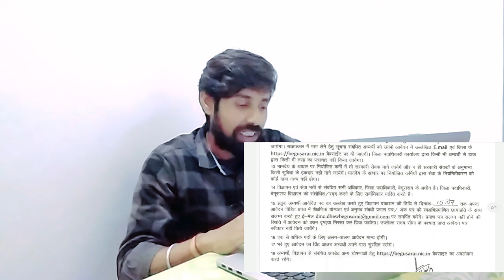bihar icds vacancy 2024||icds bihar recruitment 2024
Bihar
Bihar icds vacancy 2024 last date
Www icdsbih gov in vacancy 2024
Bihar Anganwadi Vacancy 2024
lcds bihar recruitment 2024
Www ICDS Bihar gov in notification
Vacancy in Bihar 2024
Anganwadi Supervisor Vacancy 2024 last
date . Sona24aim
icds bihar recruitment 2024
last date
bihar bijli vibhag bharti 2024
bihar peporter vacancy 2024
bihar job
bihar security guard bharti 2024
bhojpuri song
jssc constable vacancy 2024
sona24aim
bihar karyalay parichari bharti